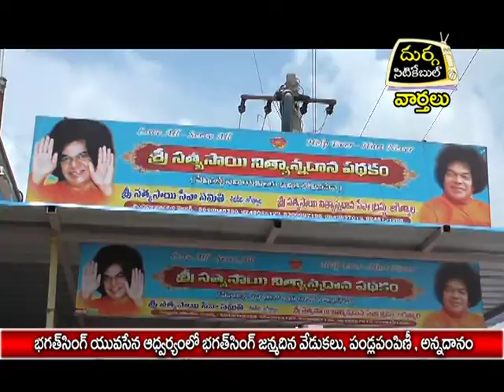భగత్ సింగ్ యువసేన ఆద్వర్యంలో భగత్ సింగ్ జన్మదిన వేడుకలు,పండ్లపంపిణి,అన్నదానం|దుర్గ కేబుల|28.09.16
భగత్ సింగ్ యువసేన ఆద్వర్యంలో భగత్ సింగ్ జన్మదిన వేడుకలు,పండ్లపంపిణి,అన్నదానం
|దుర్గ సిటికేబుల్|వార్తలు|జగిత్యాల|28.09.16